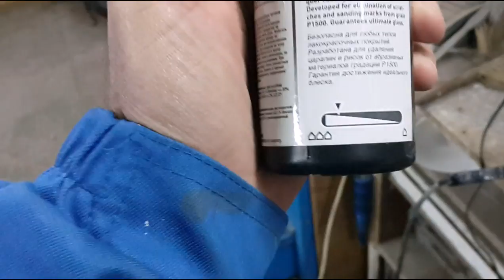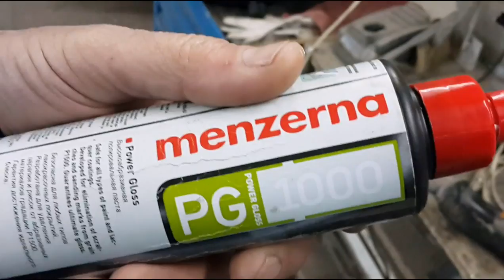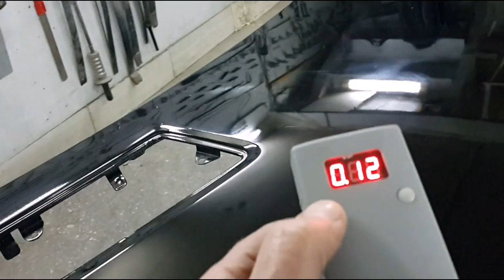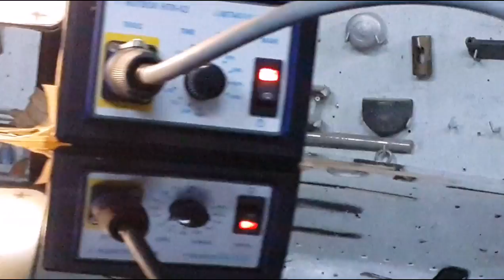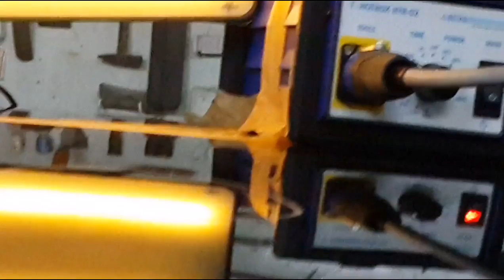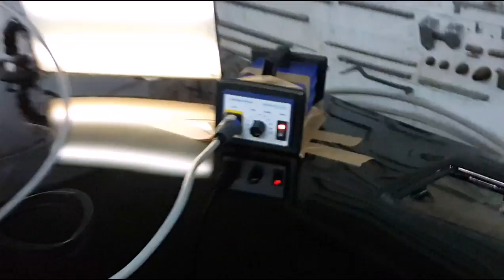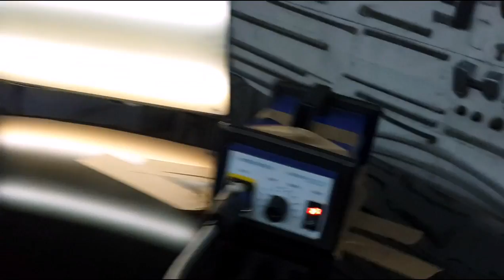PDR тест T-HotBox HTR-02 на немецком автопроме 3 часть